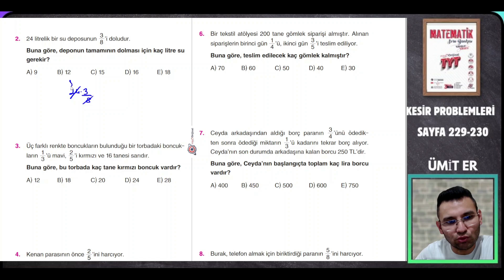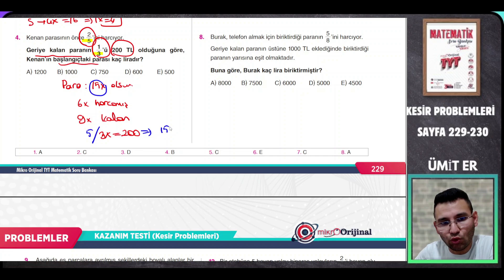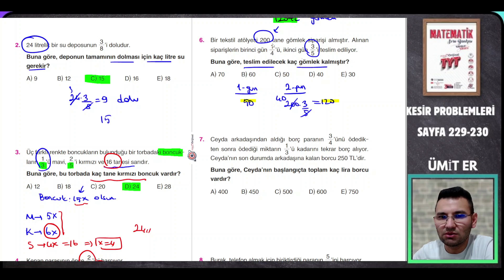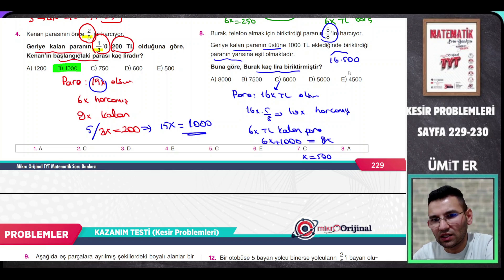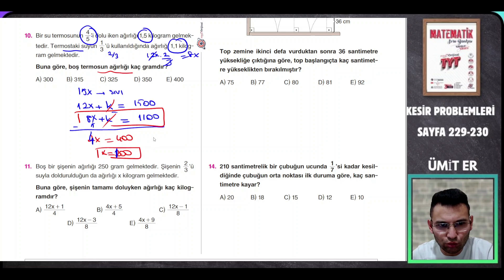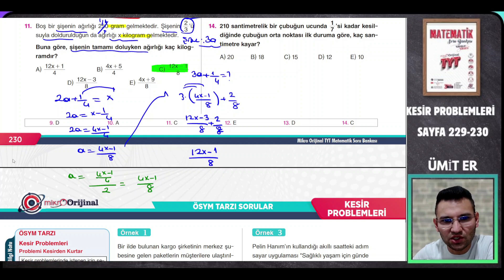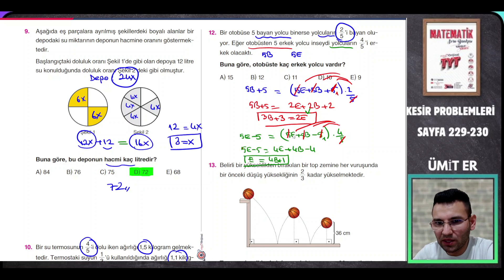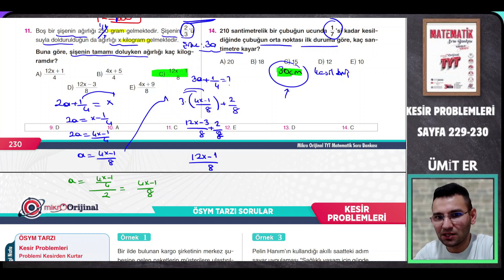MİKRO TYT SORU BANKASI |KESİR PROBLEMLERİ| Syf 229-230 | @umiter55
Kod:UMIER028T

MİKRO TYT SORU BANKASI |KESİR PROBLEMLERİ|   Syf 229-230